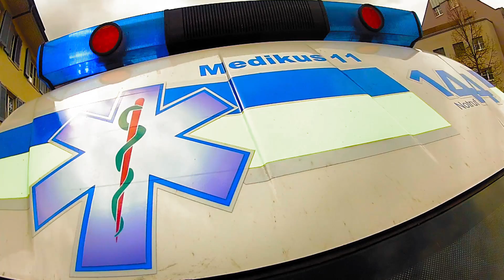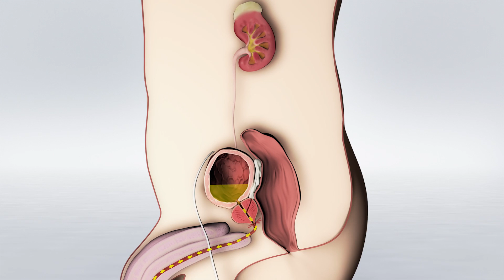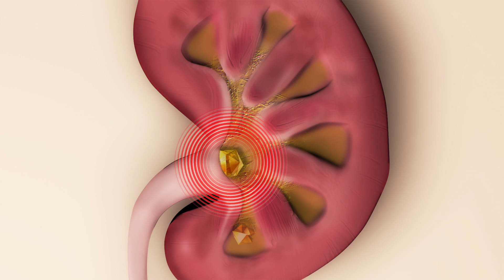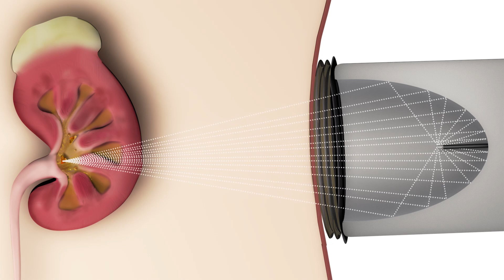Uroviva - Extracorporeal Shock Wave Lithotripsy (ESWL)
With ESWL, sound waves or shock waves are generated after a mass particle breaks through the sound barrier and creates a sonic boom. The shock waves are concentrated and focussed in a concave mirror. The maximum energy of this shock wave is directed onto the stone, which shatters into smaller pieces. In rare cases, this can lead to haemorrhaging in the focussed area. Shock wave therapy was first used in urology in the 1980s and revolutionised stone treatment. This method is advantageous as it is non-invasive. Unfortunately, the stones do not always fall apart during the first session. In some cases, several treatments are required. In addition, the debris must also exit spontaneously. Residual pieces often remain and form a focal point for other concrements.

Uroviva offers patients and referring physicians from all over the world the full range of urological treatments, using the latest technology.